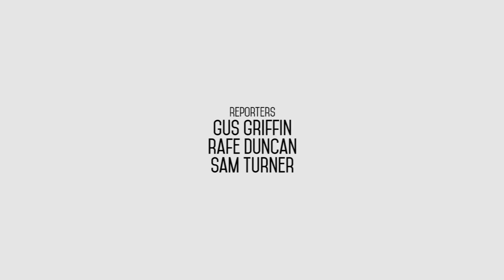JMC 2014 Swimming Sports [The McGlashan Messenger]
Directed & Edited By: Koon Chakhatrakan

A Report By: Gus Griffin, Rafe Duncan, Sam Turner

A-Camera Operator: Koon Chakhatrakan
B-Camera Operator: George Heard

2014 John McGlashan College Inter-House Swimming Sports at Moana Pool. 19 September 2014, Dunedin, New Zealand.